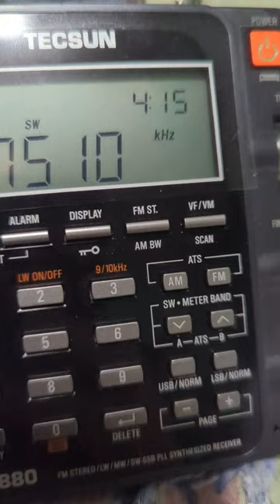WRNO 7505ABCD March 12 utc 0415